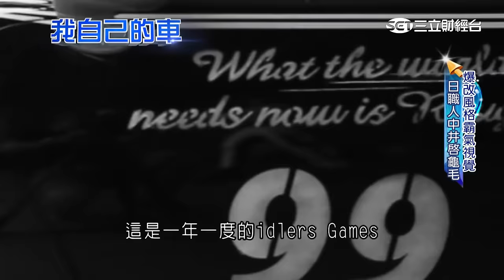帥!!改裝達人改車，RWB中井啟手工改造911